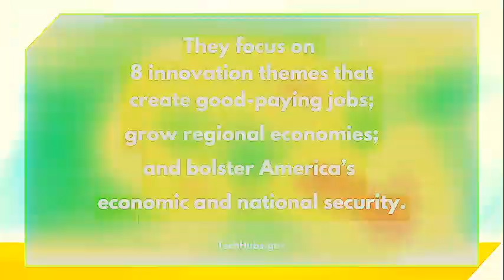Tech Hubs: 8 TechnologyThemes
31 Tech Hubs across the United States are focused on 8 key technology themes that will boost critical technologies of the future and transform theirs regions into globally competitive centers.